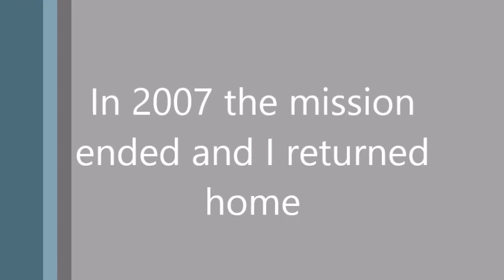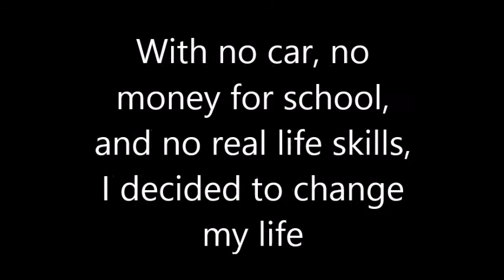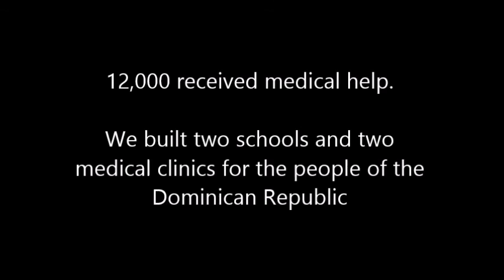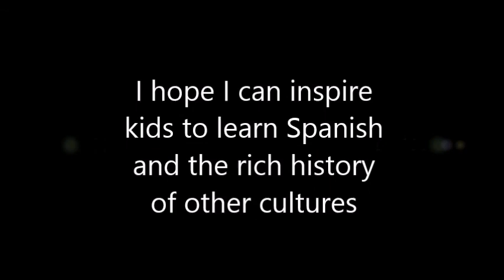John Cebrowski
Song: Switchfoot - Slipping Away